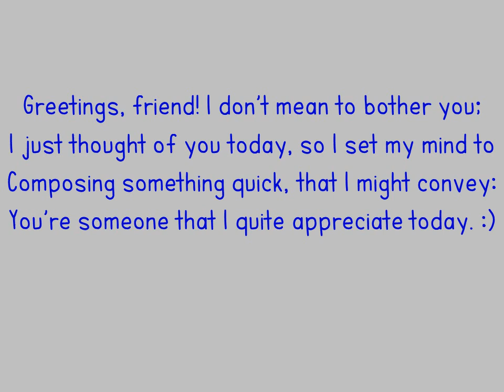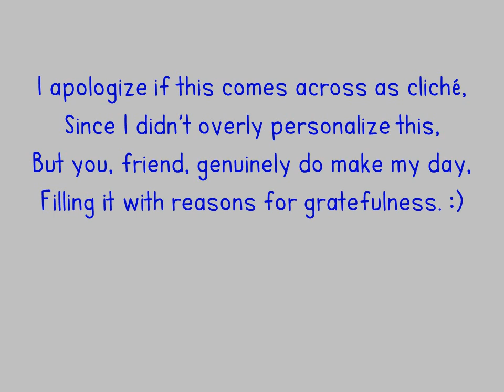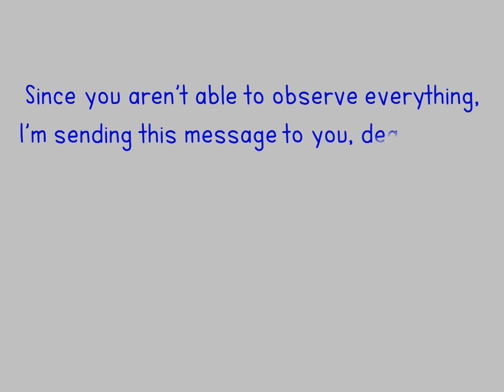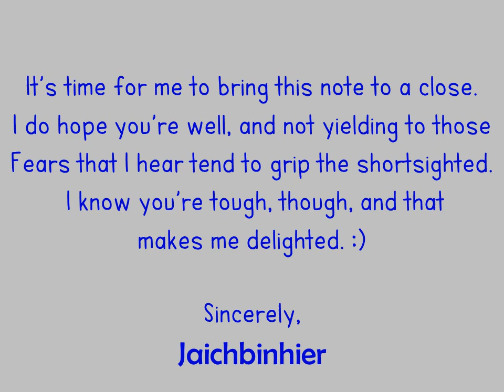Hi! 🙂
I wanted to make an "update video" of sorts,
But I've been so busy... so I thought a simple "Hi"
Would be a sufficiently creative way to report
My goings on to internet friends or passers-by.

However, in making a slide to accomplish the feat,
I figured I'd better say a bit more in the presentation;
For me, after all, it really wouldn't seem complete
If it didn't have adequate rhyme supplementation.

Consequently, I wrote a quick quatrain to go with it,
Only to find that it sounded rather bland and generic...
To remedy, I wrote roughly nine more verses for exhibit,
Then winnowed out the ones that came across egocentric.

What update do I have for you? Well, I've begun
At least a half dozen different video productions,
None of which are quite to my satisfaction yet...
And during this season, I didn't want you to forget
That just because you might be limited in your resources
That doesn't mean you have to plan to abandon your courses
That lead through uncommon causeways of creativity.
Well... that and I was missing your comments of positivity. :)
If you're reading this whole message, then take this as your cue:
I'd enjoy reading your comment. There's something you could do.

If you're curious about the font that was used in most of this video,
It's called "Shmallyn", and I received permission some time ago
To use it in a vid, from the owner's channel called "Type Writing",
Though it has since suffered a fate similar to this post's outlining:

I'll link the channel anyway, in case it sees restoration,
And I'll also link the active Instagram of the individual
Whose actual handwriting is the basis of Shmallyn. ✍️
(Carrie writes while preparing for a career in pharmaceuticals.)

If you have Instagram (I don't), politely DM her if you want,
Link this video, and thank her for letting me use the font. :)
If you fancy the font and would desire to acquire it too,
Here is the link to download it; it's free for personal use:

This is the first Jaichbinhier video made 100% in Microsoft PowerPoint.
Other PowerPoint videos on this channel used additional editors that adjoined
The audio to the visuals, but with a simple music plan this time around,
I saved some time rendering by using PowerPoint itself to affix the sound.
The musical selection that plays in this video is called "Spring Fling" by TrackTribe,

I'd disclaim it here in the description if I were so aided in this endeavor.